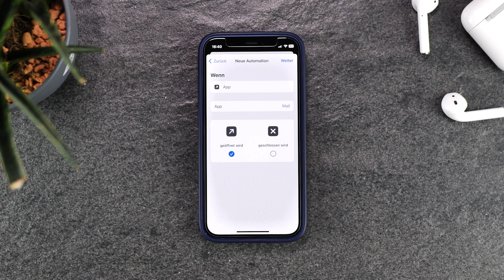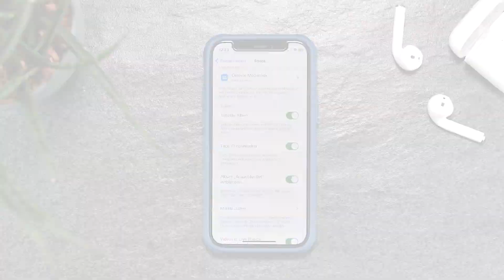iPhone Apps & Fotos mit Passwort & Face ID sperren / schützen!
Apple bietet leider noch keine offiziellen Funktionen an, denen man Apps oder Fotos mit einem Passwort schützen kann. Jedoch gibt dafür 2 Tricks mit denen es trotzdem klappt. In diesem Video zeigen wir dir, wie du deine Apps und Fotos mit einem Passwort oder der Face ID sperren und schützen kannst!

iPhone 14
iPhone 13
iPhone 12
Unsere Kamera
Unser Licht
Unser Mikrofon
Unser Stativ

Wenn du über einen dieser Links einkaufst, bekommen wir von Amazon eine Provision. Dabei ist egal welches Produkt du auf Amazon kaufst, solange der Link verwendet wird. Für dich verändert sich der Preis nicht und du unterstützt damit unsere Arbeit hier auf Youtube.

🔋 Akkus, Displays und Ersatzteile für dein iPhone, findest hier in unseren Reparatursets

Friedensplatz 9
53111 Bonn

⏱️ Timestamps:
00:00 iPhone Apps sperren / mit Passwort schützen
01:03 iPhone Fotos mit Face ID schützen